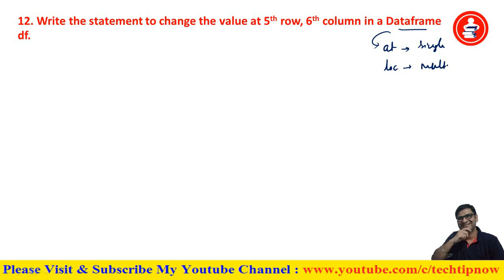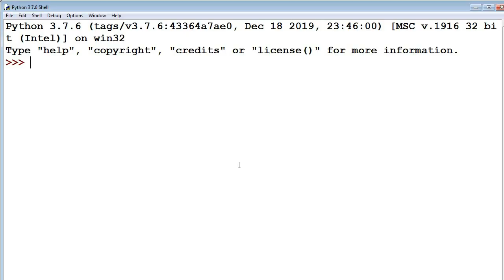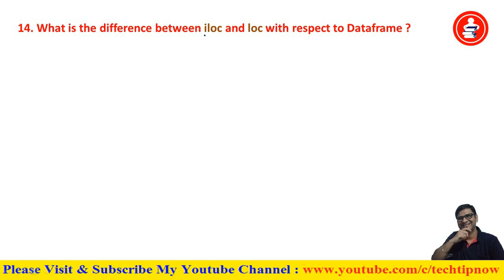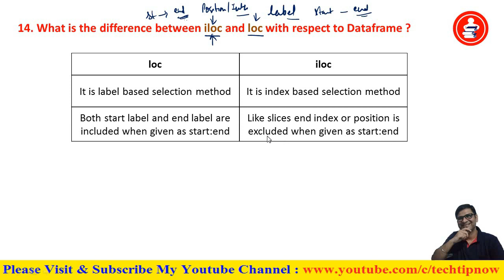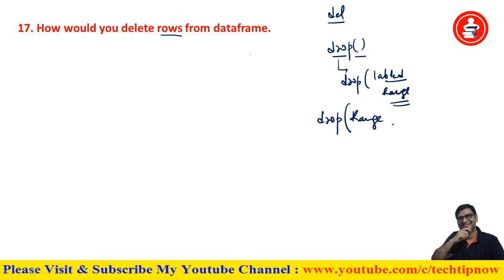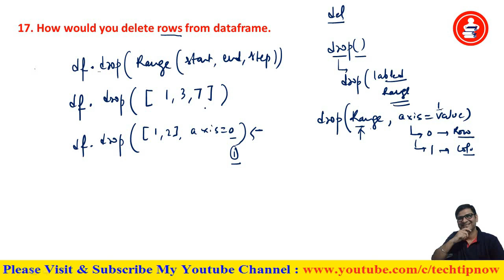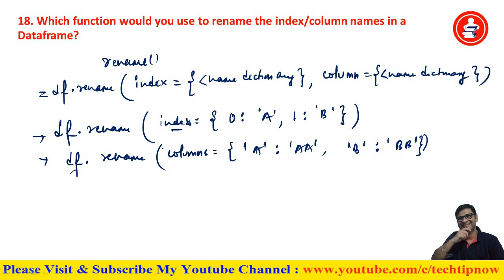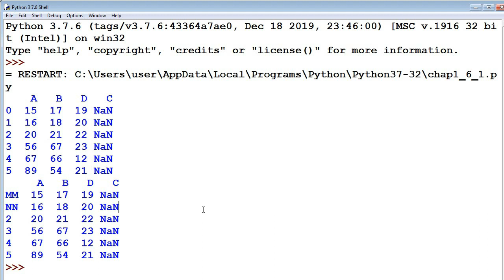Sumita Arora Textbook Solution IP Class 12 Chap-1 PYTHON PANDAS-I TYPE-A Back Exercise Solution |P-2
Information Practice Class 12 CBSE 20-21 Sumita Arora Textbook chapter-1 PYTHON PANDAS -1 Type-A short question answers solutions, Ip class 12 chapter 1 python pandas type a exercise solution

Python pandas solutions, python pandas chapter 1 solution, chapter 1 python pandas solution
IP Class 12 Chapter-1 Solution, Sumita Arora chapter-1 python pandas solution,
ip class 12 sumita arora solutions, ip class 12 sumita arora chapter 10 solutions